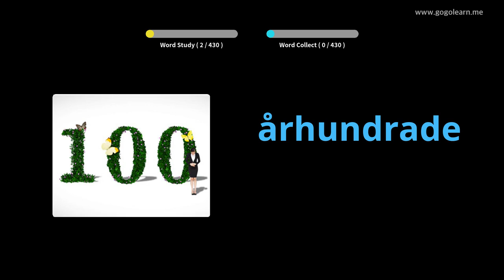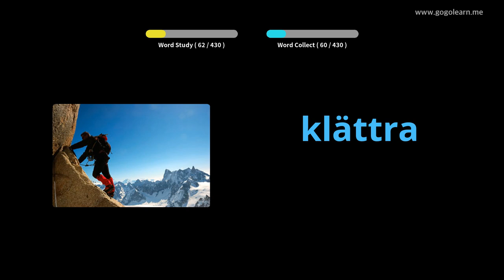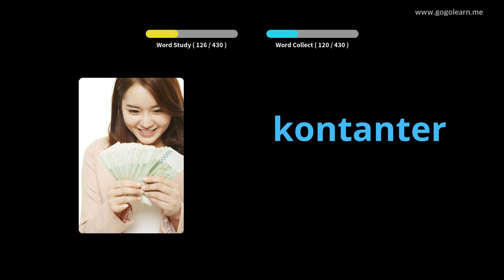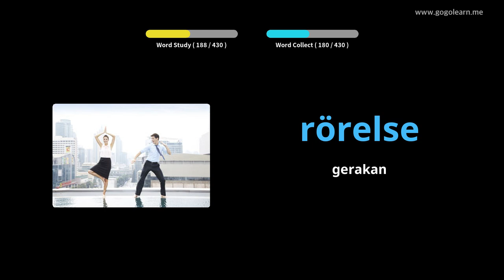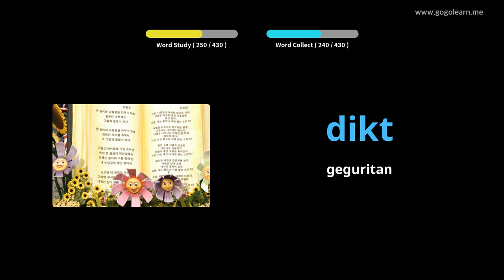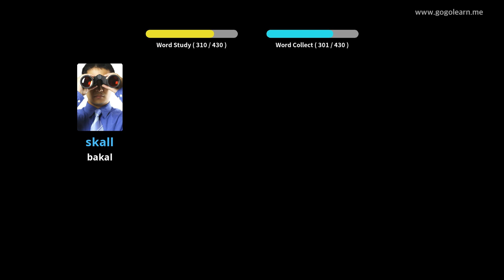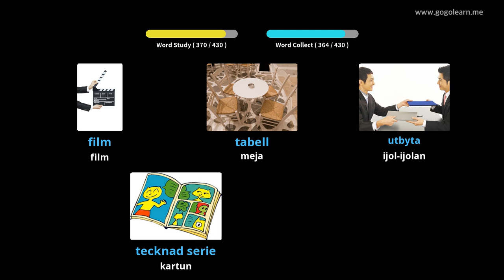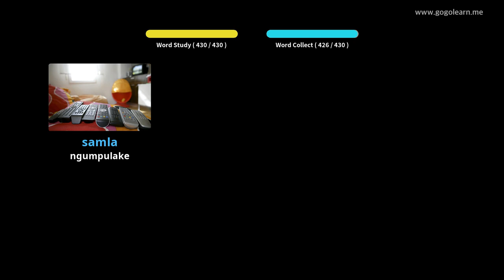Sekolah Dasar Tetembungan Swedia | Golearn